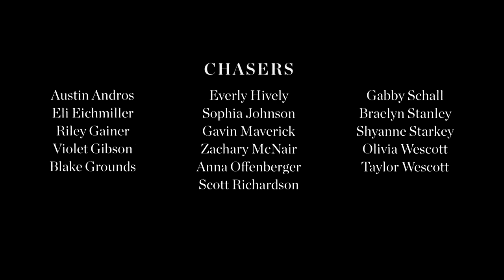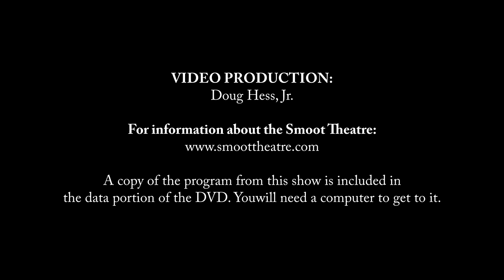2022 Smoot Theatre Camp Vaudeville DVD Version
This is the HD Version of the video that is on the DVD.